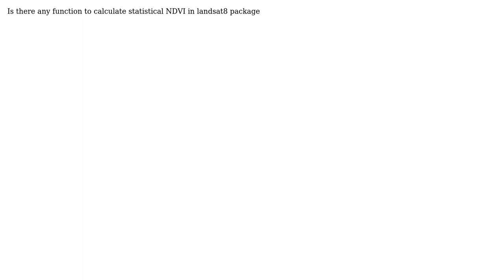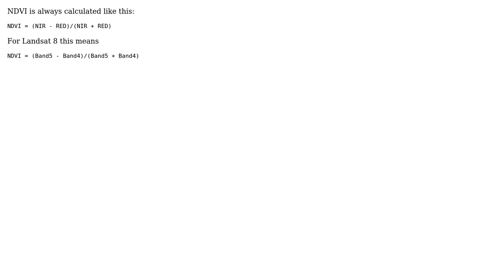GIS: Using R calculating NDVI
With thanks & praise to God, and with thanks to the many people who have made this project possible! | Content (except music & images) licensed under CC BY-SA | Music | Images & others | With thanks to user user28536 user Generic Wevers and the Stack Exchange Network Trademarks are property of their respective owners. You are responsible for your own actions.